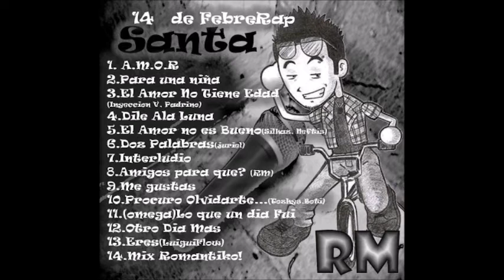Santa RM - Me Gustas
Artista: Santa RM
Album: 14 de FebreRap
Track: 9
Genero: Rap & Hip-Hop